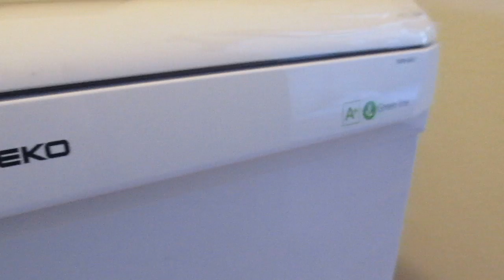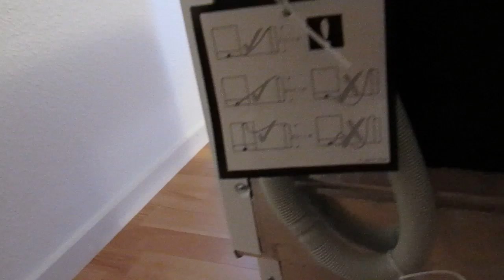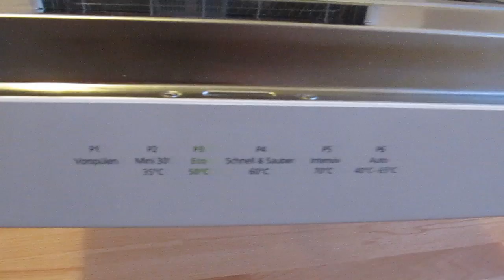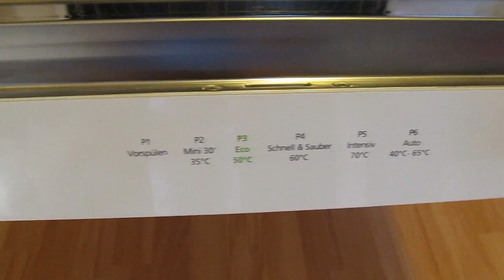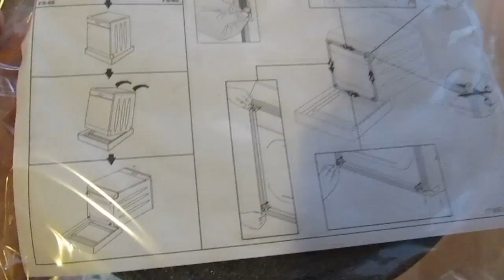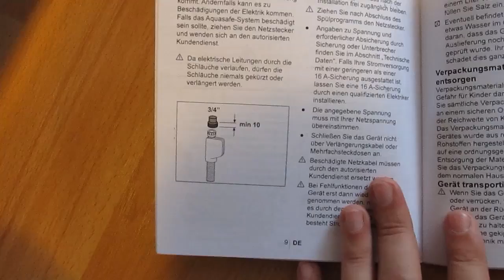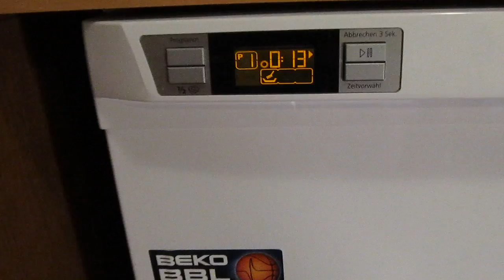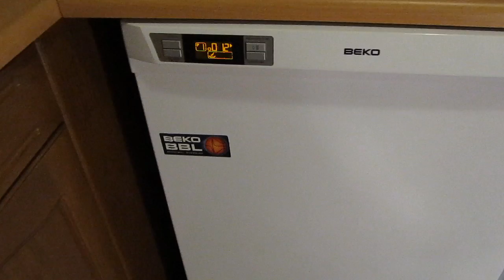Beko Dishwasher / Geschirrspüler unpacking and first run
Beko Dishwasher / Geschirrspüler DSFN 6631, A+, 13 Liter.

Good dishwasher for affordable price. On this HD video, device is unpacked and built inside of existing kitchen. First wash was done according to manufacturers instructions (empty on program 1)

Water Consumption in Litres per Program 13
Noise Level in Decibels 47
Display Yes
Display of Remaining Time Yes
Automatic Program Yes
Number of Programmes 6
Depth in cm 57
Height in cm 85(82*)
Width in cm 59,8
Half Load Yes
Water Control System Yes
Manufacturer Beko
Drying Efficiency A
Energy Efficiency Class (EU) A+
Number of Place Settings 12

Deutsch

Technische Daten:
Wasserverbrauch (Liter/Standardprogr.): 13 / Spar 50°C
Verschmutzungserkennung: ja
Klarspüler-/ Salzmangelanzeige: ja - ja (im Display)
Startzeitvorwahl: ja (bis zu 9 h)
Restlaufanzeige: ja
Auto ...: Automatik-Programm (Ein Trübungssensor ermittelt die Verschmutzung des Wassers und passt automatisch Temperatur und Dauer an)
Wasserschutzsystem: Waterstop (Schwimmerschalter in der Bodenwanne plus Aquastopp-Schlauch, bei Unregelmäßigkeiten wir die Wasserzufuhr am Hahn verriegelt.)
Blendenfarbe: Weiß
Farbe: Weiß
Gerätemaße H/B/T (cm): 85(82*)/59,8/57
* bei abgenommener Abdeckplatte zum Unterbau
Anschlusswerte (V / A / kW): 230 V/ 10 A / 2,2 kW